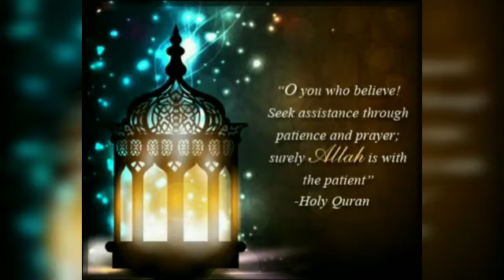Eid Mubarak Whatsapp Status | Eid Ul Fitr Mubarak | Best Eid Mubarak Status